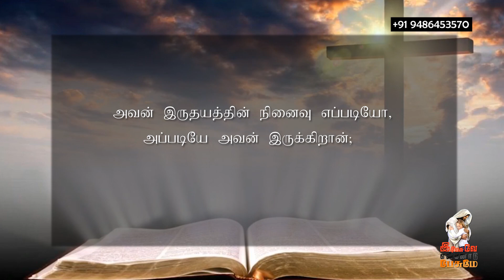03.04.2021 l இயேசுவே என்னோடு பேசுமே ¦ தின தியானம் ¦ தமிழ் ¦ Sis J Janet Shanti